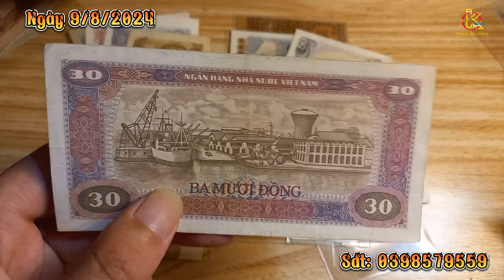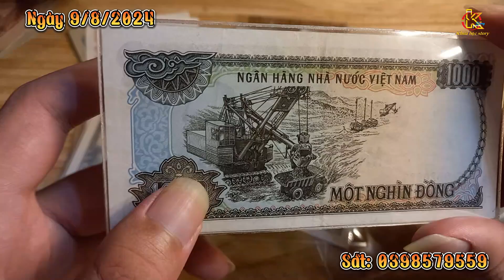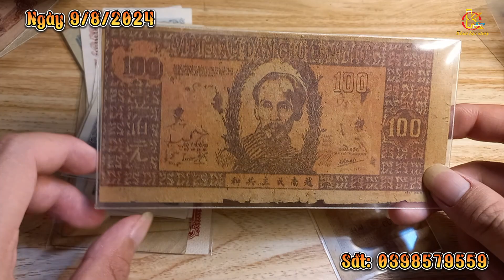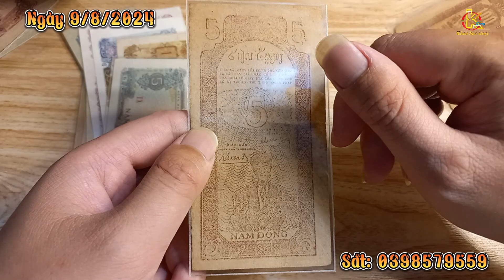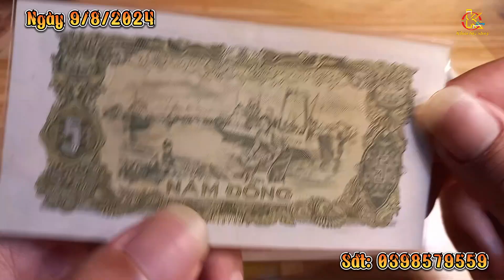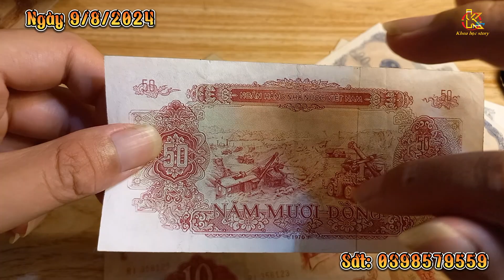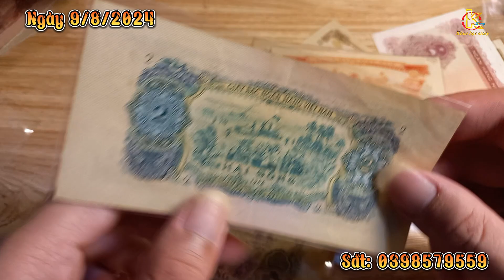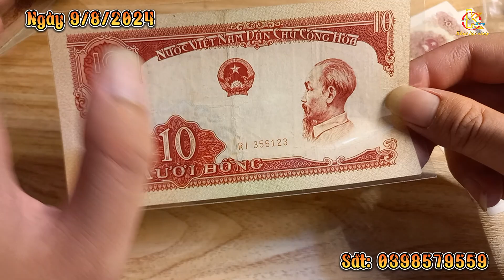GIỚI THIỆU TIỀN XƯA: GIÁ TIỀN XƯA SƯU TẦM CẬP NHẬT NGÀY 9/8/2024